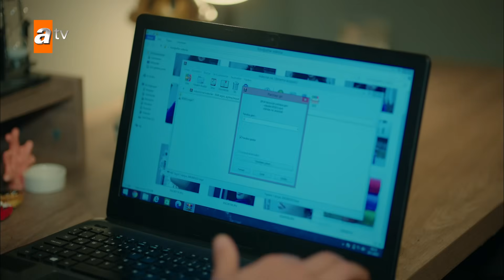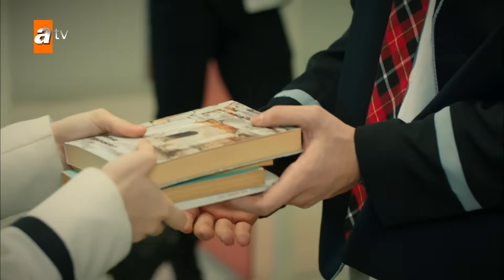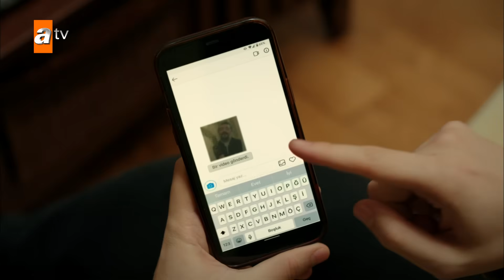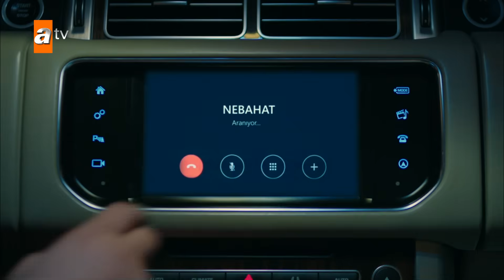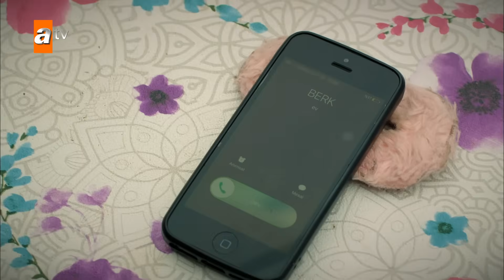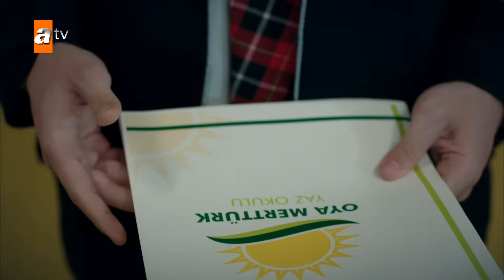Sana da hoşça kal Kaan Atakul...🥺🖐 | Kardeşlerim Özel Kolaj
🎬48. Bölümü izlemek için tıklayın

Kardeşlerim 48. Bölüm Özeti:
“Adam olmak kuruş ile değil, duruş ile ölçülür; size yanlış öğretmişler.”🤫
Çocuklar, baygın bir halde hastaneye kaldırılırken, yaşananlara sebep olan Şengül de büyük bir pişmanlık duygusu içindedir. Liselerarası Dans Yarışması’nda Ataman Koleji’ni temsil edecek öğrencilerin seçmeleri için, tüm çiftler canla başla çalışmaya başlarlar. Nebahat, Akif ile Suzan’ın evliliğine darbe vurmak için kolları sıvarken, Tolga ve Emir’in yaptığı sinsi oyun ise, Oğulcan’ı çok büyük bir tehlikeyle karşı karşıya bırakır.

Oyuncular:
Evrim Doğan(Gönül)